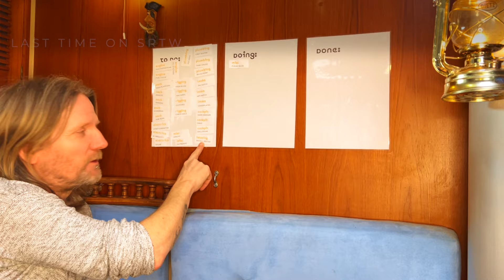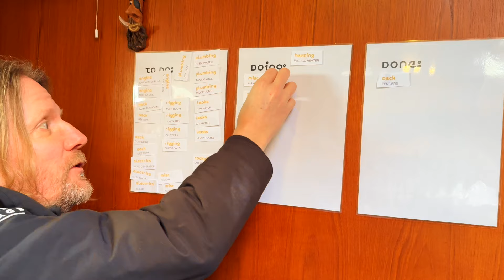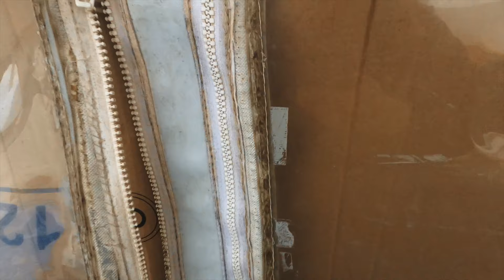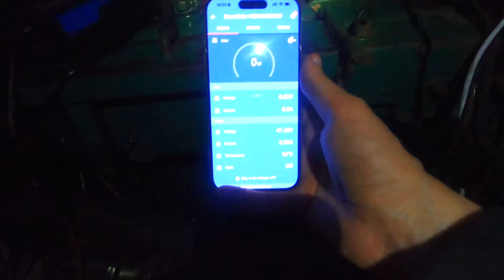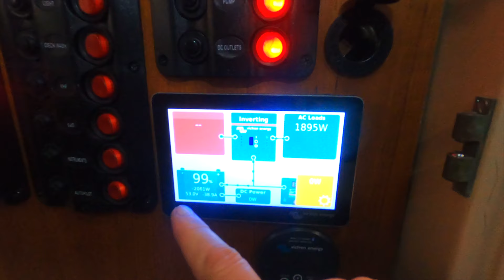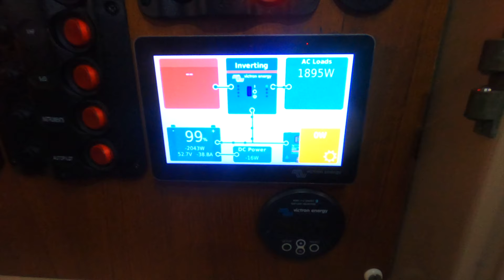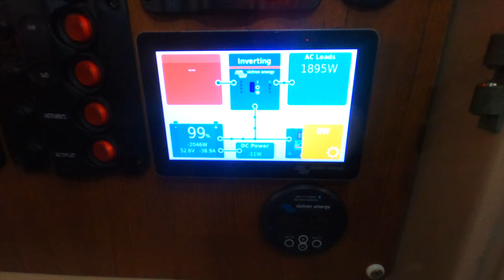So... When you need to fail to get going (S4#7) Sailing Youtube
So... This time I do some less successful projects, before consulting with some friends and finally get started.

I spent the last two seasons sailing my sailboat, Sedna, from Italy to Sweden. Now it's time for DIY boat projects on a budget, problem solving and, of course, sailing. Join us!

The captain might be telling the story, but Sedna, She Rules The Waves...

All upcoming videos are going to be released with early access for Patrons, before the public release on YouTube.
Check out the tiers to see what else Patrons get exclusively!

Your support is invaluable and will help us keep the videos coming!
Voice of Lazie, the pet sloth: Anna Rozijan

Featured songs:
"She rules the waves" (SRTW Theme S4)
"Aurora" (SRTW Original)
"Said and done" (Linus Jackson - instrumental strings snippet)